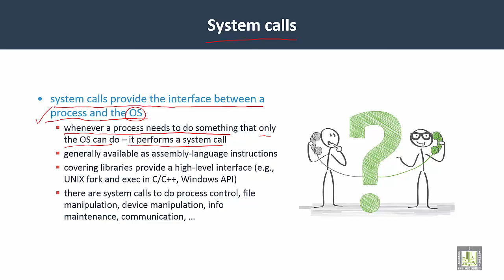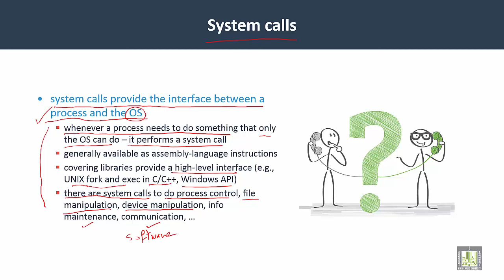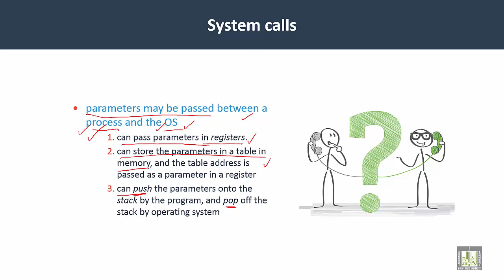Operating Systems | C2-L6 | System Calls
Unit 2 : OS Components
Lecture 1 : System Calls